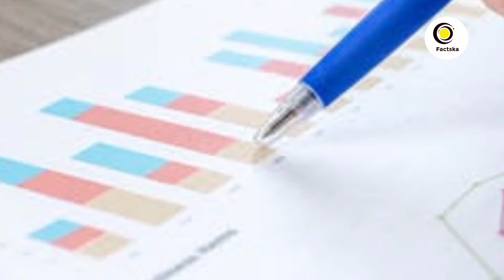Meet Yoda The Cat Who Was Born With Two Sets Of Ears //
Meet Yoda The Cat Who Was Born With Two Sets Of Ears 1 factsoflife 814,026
2 factsdaily 681,067
3 factsonfacts 296,790
4 factsmatter 271,645
5 factss 215,287
6 factsaboutme 175,631
7 factstho 153,963
8 factsb 84,455
9 factsss 82,391
10 factsforlife 66,440
11 factskpop 61,535
12 factsarefacts 48,410
13 factsornah 37,438
14 factsdontliepeopledo 37,271
15 factsoverfeelings 35,611
16 factsdontcareaboutyourfeelings 35,563
18 factsoftheday 27,751
19 factsinhindi 25,293
20 factsinkannada 21,582Valerie and Ted Rock adopted the little fella after visiting a bar near their home in Chicago, United States. The entire family fell in love with him and he has since become an internet sensation after Valerie and Ted’s son posted pictures of Yoda on Flickr. Since then they have received numerous requests from different websites and newspapers to meet the rare feline.

Yoda the cat was born with an unusual genetic mutation that caused his ears to look different and grow a duplicate pair. The one set works perfectly allowing Yoda to have normal hearing while the other set are non functional.

Because of Yoda`s strange ears he was rejected as a kitten. His original owners took him to a pub to try and find a new owner. Luckily for Yoda Valerie and ted walked in and instantly fell in love with Yoda the cat. Despite being a funny animal he is extremely adorable.A trip to the vets revealed that it was an extremely rare condition that had only ever been reported one other time in Germany. This made Yoda a very special cat indeed.

The only risk his owners fear is that he may be kidnapped since he has become famous. So the feline is usually kept indoors and has a microchip installed under his skin in case he gets lost. Despite being kept indoors the cat has plenty of toys to keep him entertained.